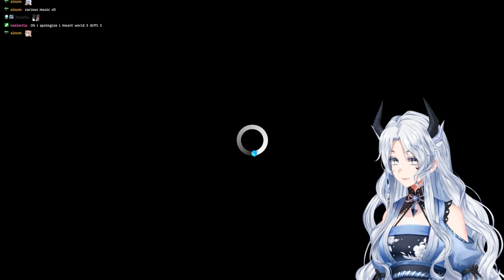xxKanade Plays Cites: Skylines - Episode 9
This segment was streamed June 15, 2023.